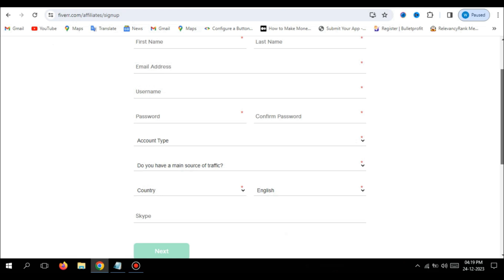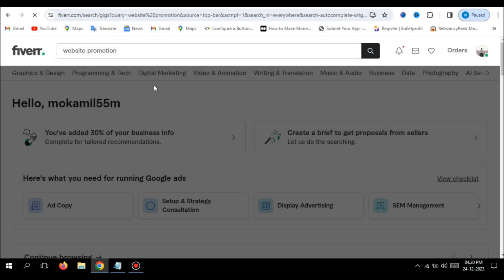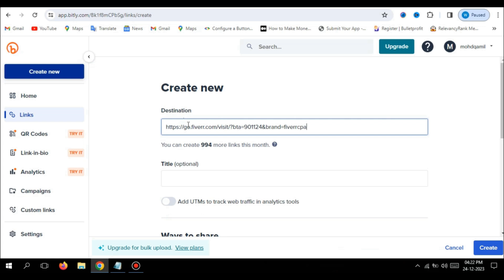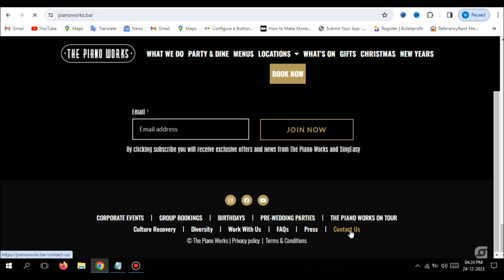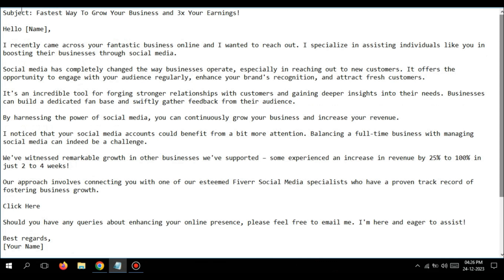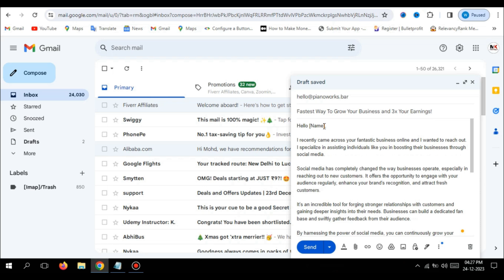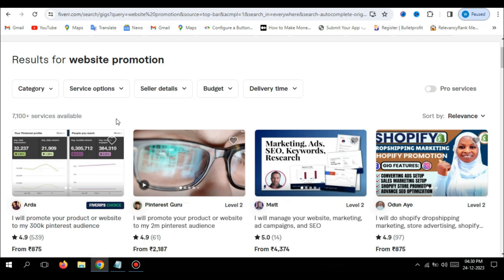🤑Free में कमाएं Fiverr Affiliate Marketing से | Fiverr Affiliate Program के साथ 🔴 Earning Proof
🎁Hi

🤑 Earn ₹1456/Day with Free Fiverr Affiliate Marketing | Fiverr Affiliate Program

✅ Hi everyone! In today's video, I'll talk about Fiverr Affiliate Marketing. If you want to earn money through Fiverr's affiliate program, make sure to watch this video till the end. This video is perfect for Fiverr affiliate program for beginners interested in Fiverr's Affiliate Program. If you're new and want to make money through the Fiverr affiliate link and are thinking about how to start earning with Fiverr's Affiliate Program, you're in the right place. After watching this video, you won't need to watch any other video. In this video, I'll also show you Fiverr affiliate earning proof of earning through Fiverr affiliate marketing for beginners. So, please watch the whole video without skipping any part.

Invite Code:-FSXNK5807

how to start earning at the Fiverr affiliate program
how to promote the Fiverr affiliate program
Fiverr affiliate program for beginners
Can I do affiliate marketing on Fiverr?
Is Fiverr affiliate marketing worth it?
How much is the Fiverr commission?
क्या Fiverr एफिलिएट मार्केटिंग इसके लायक है?
Does Fiverr affiliate pay for clicks?